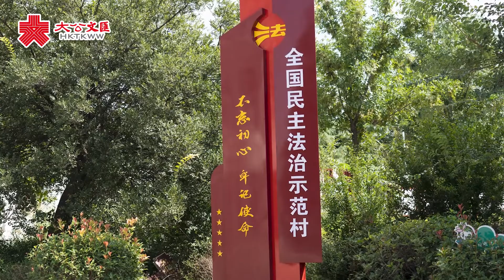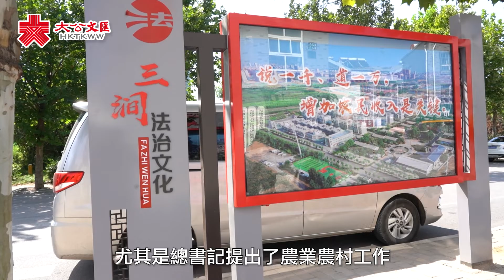基層代表故事｜鄉村女書記高淑貞：「從無到有」帶領村民脫貧致富 農村產業動力十足